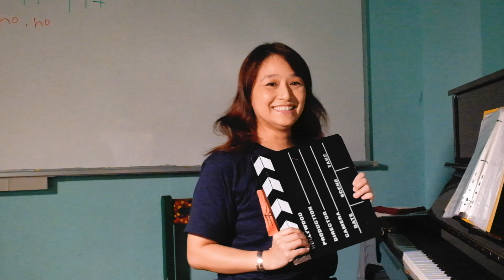2018 花東青少年合唱音樂營 - farewell party 老師的話